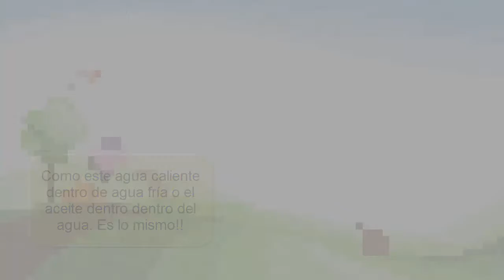3.8 Temperatura del aire y densidad